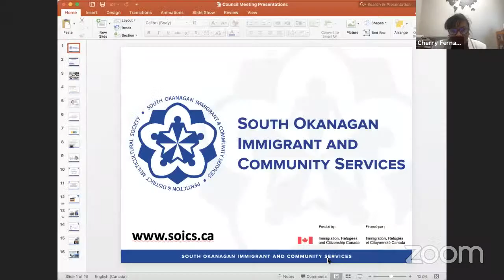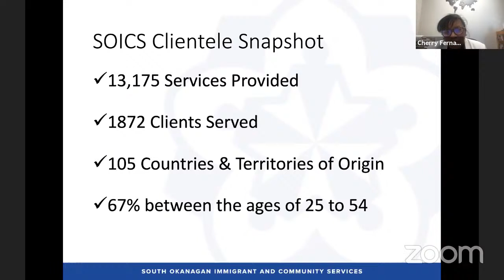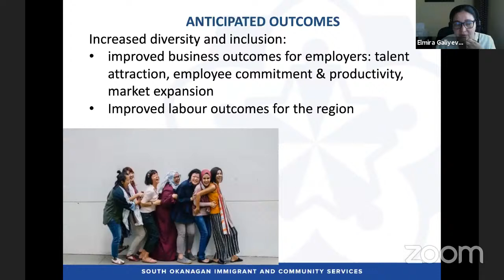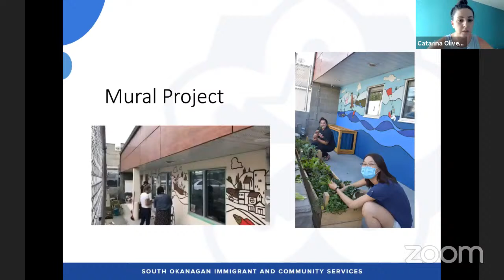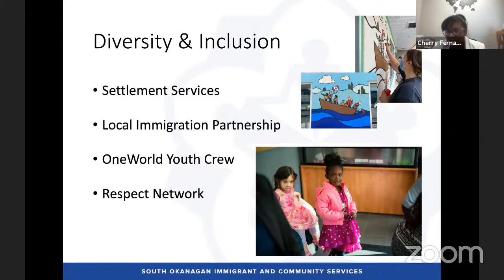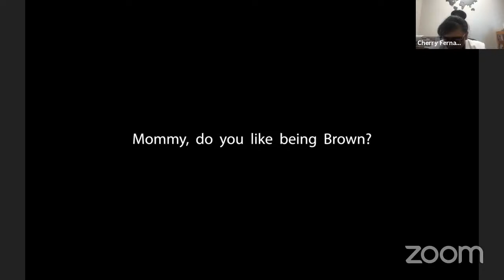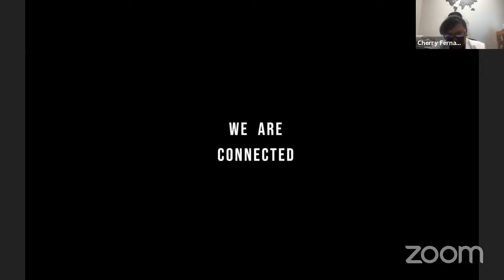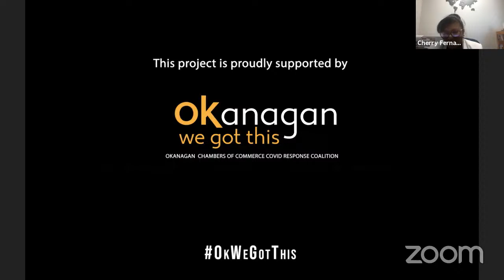District of Summerland Afternoon Council Meeting June 28 2021